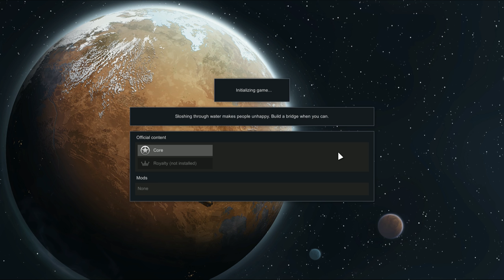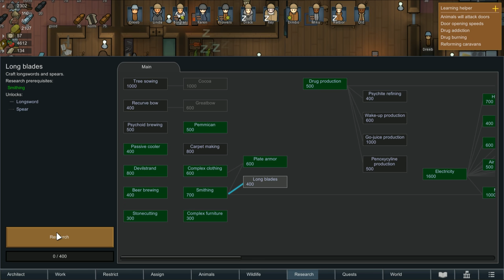[Vinesauce] Vinny - RimWorld: Season 1 (PART 11)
Stream date: Mar 31st, 2020